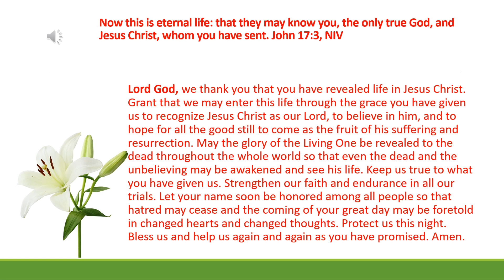Daily Prayer 15 06 2023